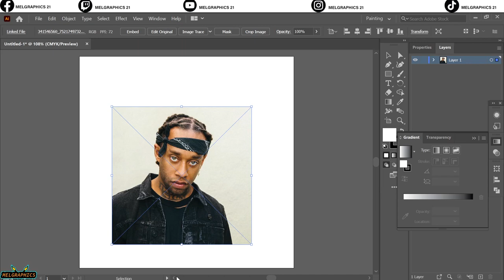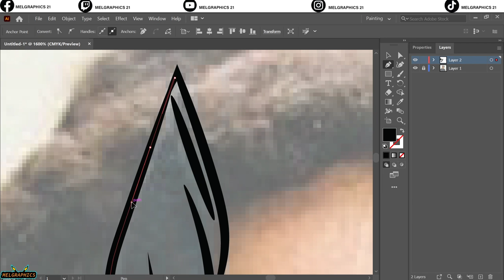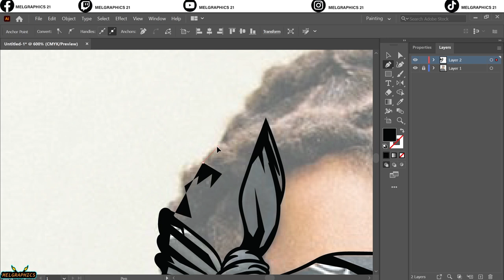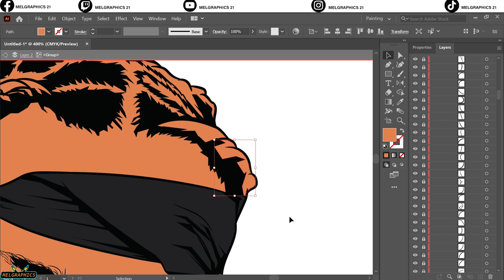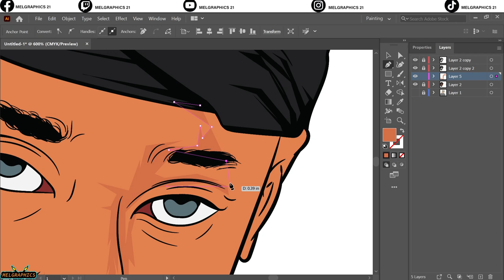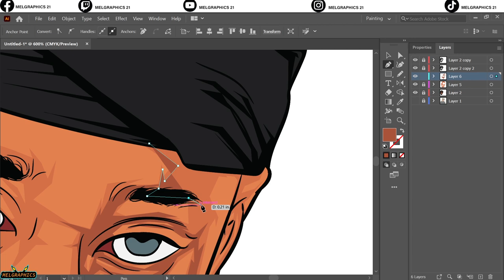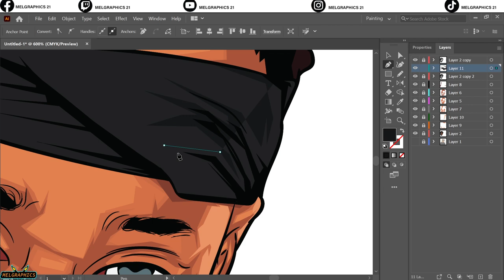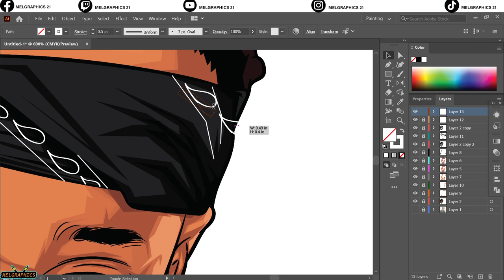HOW TO CARTOON YOURSELF//ADOBE ILLUSTATOR